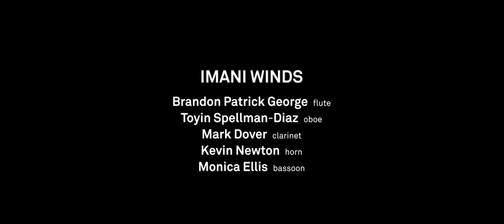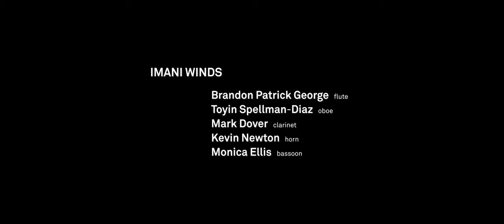Jason Moran: Cane – Imani Winds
Filmed on June 29, 2021 at Storm King Art Center, Mountainville, New York. Produced for Tippet Rise on Tour.

Tippet Rise Art Center, located in Fishtail, Montana, celebrates the union of music, art, architecture, and landscape. Tippet Rise presents concerts—indoors and out—by world-renowned musicians and exhibits large-scale contemporary outdoor sculptures.

0:00 Moran, Jason: Cane (2010)
0:10 I. Togo to Natchitoches
2:42 II. Coin Coin’s Narrative
6:52 III. Gens Libre De Couleur
10:39 IV. Natchitoches to New York

 Performed by Imani Winds:
Brandon Patrick George, flute
Toyin Spellman-Diaz, oboe
Mark Dover, clarinet
Kevin Newton, horn
Monica Ellis, bassoon

Directed and edited by: Zac James Nicholson
Shot by: Jeffrey Clanet and Zac James Nicholson
Audio by: Johannes Felscher

Special thanks to: Storm King Art Center, Victoria Lichtendorf, and Anthony Davidowitz